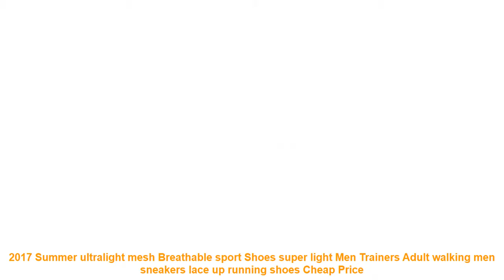2017 Summer ultralight mesh Breathable sport Shoes super light Men Tra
- Cheap 2017 Summer ultralight mesh Breathable sport Shoes super light Men Trainers Adult walking men sneakers lace up running shoes Best Offers with FREE Worldwide Shipping

Related RunningShoes Products

• 2019 genuine leather small shoes cowhide male child teenage sport running shoes =

• High Quality Women Sneakers Breathable Mesh Running Womens Lace Up Sport Shoes Gym Jogging Female Zapatillas Mujer Deportiva 44 =

• ONEMIX Men Running Shoes For Women Trainers Sneakers Athletic Air Cushion Outdoor Sport Shoes Zapatillas Deportivas =

• Onemix Men Running Shoes Breathable Outdoor Walking Shoes Male Sport Sneakers Light Jogging Shoes for Adult Athletic Sneakers =

• New Classic Children Canvas Shoes Girls Boys Kids Sneakers 2018 Fashion Casual Baby Running Shoes Solid Color Child Sport Shoes =

Others  Best Running Shoes 2019 Videos :

• 2019 New Children shoes boys sneakers girls sport shoes size 26-39 child leisure trainers casual breathable kids running shoes =
• Canvas Shoes for Kids Boys Casual Sneakers Fashion Candy Colors Students Girls Breathable Casual Flat Running Shoes tenis menino =
• Children Sneakers Girls Boys Casual Shoes Sport Shoes Baby Boys Shoes Kids Letters Lace-Up Running Shoes Sneakers =
• Brand children's sneakers shoes spring autumn section new girls and boys sports shoe student children's running shoes size 27-37 =